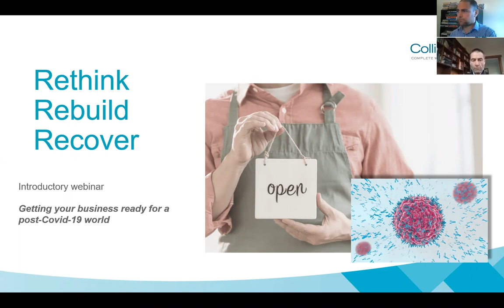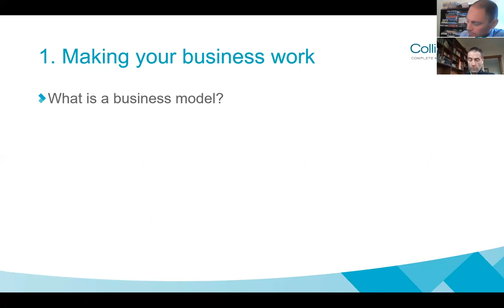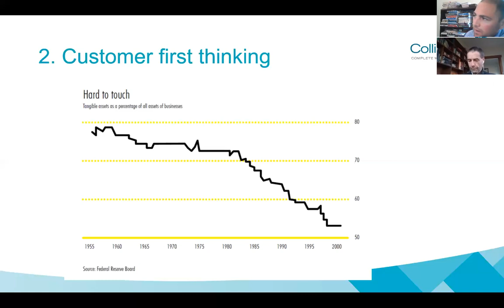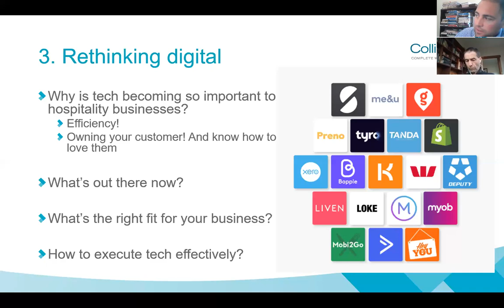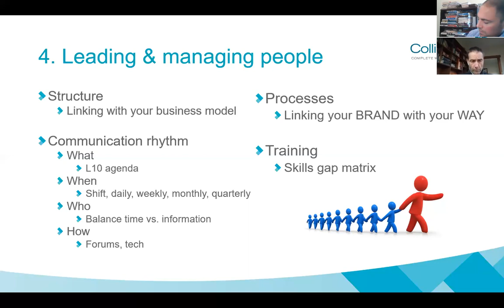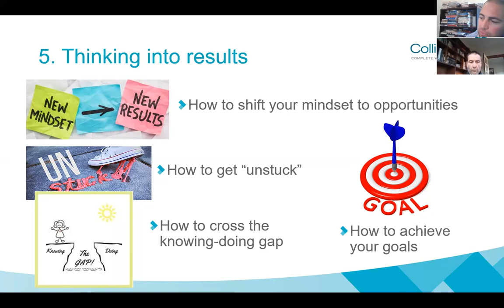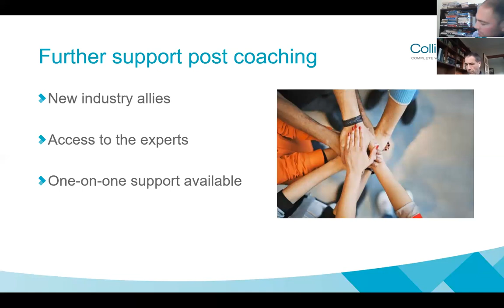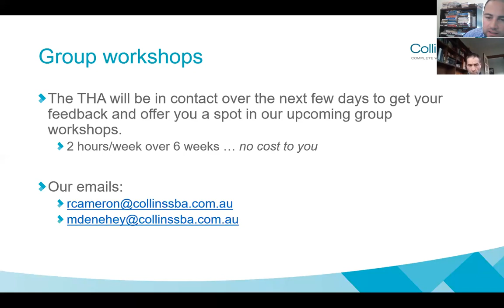Collins SBA Webinar – Recording of 25th May Session